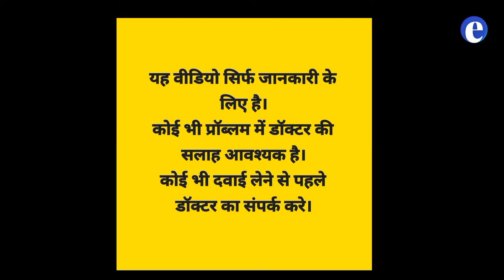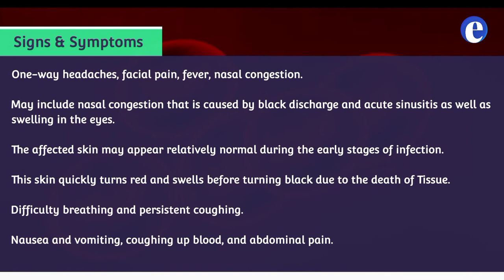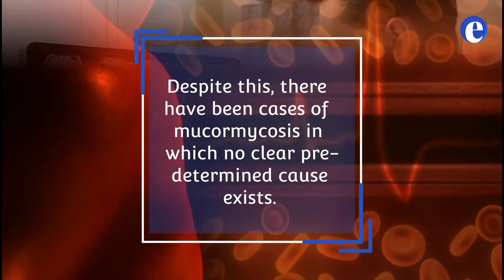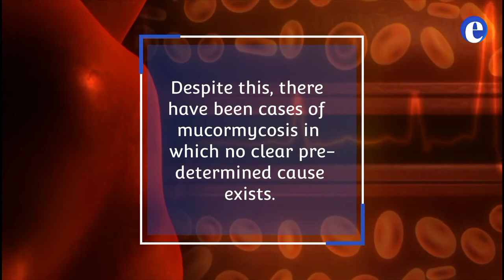Do not be misled, know everything about Mucormycosis ('black' fungal disease)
गुमराह ना हो, जानिये Mucormycosis ( 'Black' Fungal Disease) के बारेमें सबकुछ...
Do not be misled, know everything about 'black' fungal disease
In this video I covered almost most of the disease of Mucormycosis (Black fungal disease) if you have any questions about it please comment and I will give you answer my best.

Mucormycosis Signs संकेत और लक्षण
Mucormycosis Risk Factors (जोखिम)
Mucormycosis Diagnosis (निदान)
Mucormycosis Treatment (इलाज)

🙏Requests🙏
I requested to you (My viewers) please subscribe my channel and if you like video then please press like button.All youtubers are doing hard work in video making and your Like,Share,Subscribes are fruits for our hard works.